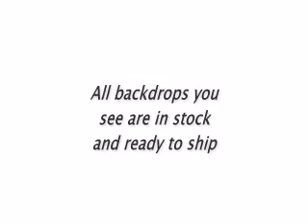Adding Dimensions to Photography: Muslin Backdrops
Muslin is a cloth that finds its origin in India. It was taken to Europe in the 17th century. It quickly gained in popularity as I is very light and airy. It also finds a lot of application as backdrops in theater and photography. The major reason to this is that it can be easily dyed and can also be made translucent.

There are numerous ways and styles by which you can use muslin backdrops. It can add a lot of value to your portraits as it is vibrant and impressive. You can easily experiment and add a lot of creativity to your background. These backgrounds can make your photo shoots very lively adds a lot of dimensions to your portraits. Here are some reasons for using muslin backdrops:

• Apart from giving value to your portraits the muslin backdrops are also easily changeable. Thus you can experiment with the backgrounds. Thus it becomes very easily customizable and flexible. The backdrops are also very easy to handle and transport.

• There are various types of muslin backdrops that are available like the chromakey green muslin backdrop. These add the required professional touch to the photographs so that they look finished.

• The muslin backdrops are suitable for skin types and skin colors. The best part is that they are easy to use and very affordable. They can be used any number of times and in various different ways and combinations. All these reasons make muslin backdrops very valuable to portrait photography.